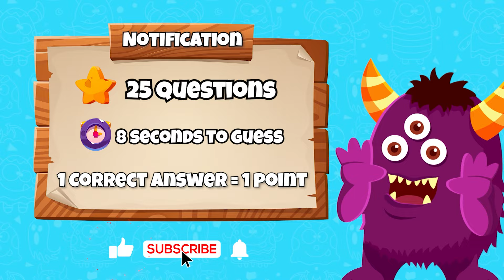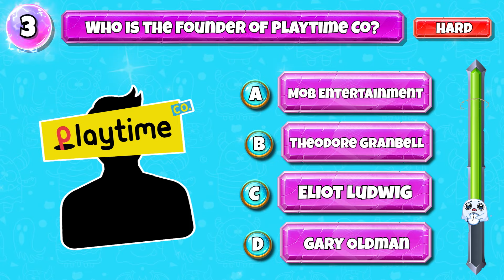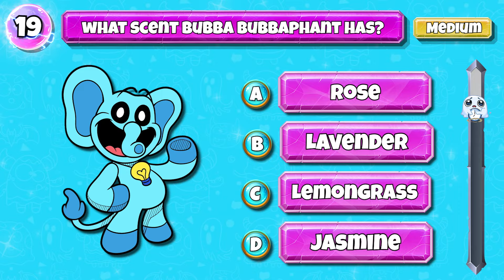25 Awesome Challenges With Poppy Playtime Chapter 3 | Only 1% Can Pass| Catnap, Dogday, Miss Delight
25 Awesome Challenges With Poppy Playtime Chapter 3 | Only 1% Can Pass| Catnap, Dogday, Miss Delight